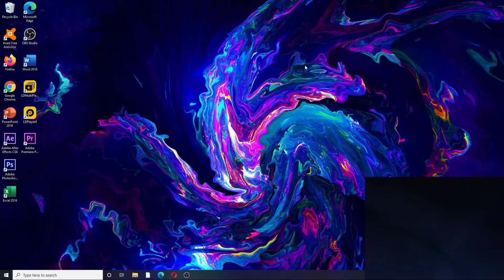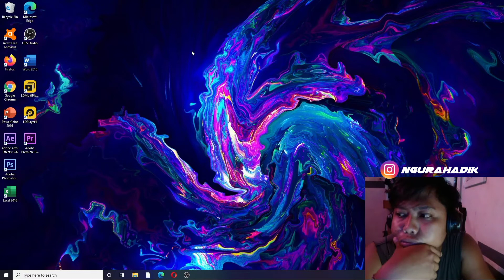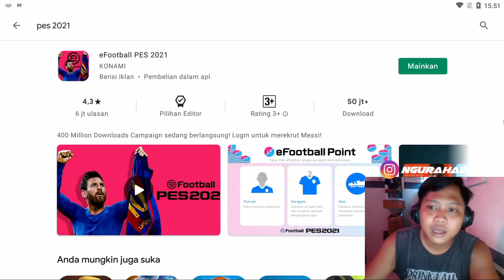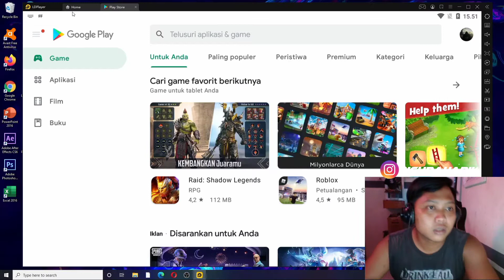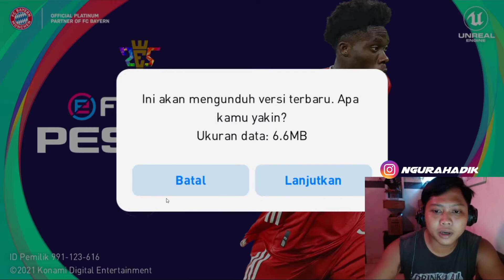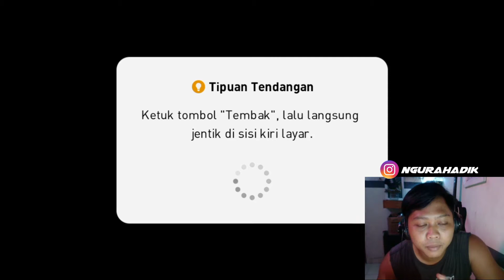TUTORIAL CARA MENDOWNLOAD PES 2021 DI LD PLAYER ❗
Yoo WhatsApp gusy bantu suport Chanel ini okk 🙏

klo kalian kesulitan COMENT di bawah

Ig ngurahadik

ikuti alurnya 🌏